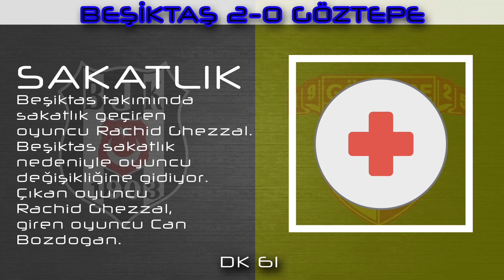Göztepe 0 - 2 Beşiktaş JK Maç Özeti Geniş Süper Lig 37.Hafta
Süper Lig'de heyecan devam ediyor. 37. hafta mücadelesinde Göztepe ile Beşiktaş kozlarını paylaştı.

Ev sahibi ekip maça, Arda, Murat, Arslanagic, Kahraman, Mihojevic, Berkan, Atakan, Yalçın, Tijanic, Baku ve Di Santo 11'iyle maça başladı.

Konuk ekip ise, Emre, Welinton, Serdar, Montero, Rosier, Josef, Emirhan, Umut, Ghezzal, N'Koudou ve Larin 11'iyle sahada yer aldı.

Zorlu mücadele Beşiktaş'ta Valentin Rosier, 19. dakikada ikinci sarıdan kırmızı kart görerek takımını 10 kişi bıraktı.

Siyah beyazlılar 10 kişi kalmasının ardından 27. dakikada Cyle Larin ile 1-0 öne geçti.

Kartal'da Josef de Souza takımını 32. dakikada takımını 2-0 öne geçirdi.

Josef bu golün 5 dakika sonrasında 37'de direkt kırmızı kart görerek siyah beyazlıları 9 kişi bıraktı.

Maçın ikinci yarısında Göztepe'de Adis Jahovic sert hareketi sonrası 75. dakikada direkt kırmızı kart görerek İzmir temsilcisini 10 kişi bıraktı.

Müsabakada başka gol olmadı ve Beşiktaş, Göztepe'yi 2-0 mağlup etmeyi başardı.

Bu skorla Göztepe, 28 puanla 19. sırada kalırken, Beşiktaş ise 58 puanla 5. sıraya yükseldi.